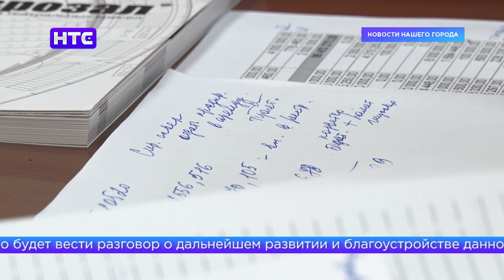Планы по благоустройству общественных территорий на 2021 год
Лето 2020 года по-настоящему удивило ирбитчан. Таких объемов единовременно проводимых работ по строительству, благоустройству территорий, ремонту дорог горожане просто не помнят. А сегодня администрация уже готовится к реализации планов на весенне-летний период 2021 года. Работы предстоит если и меньше, то не на много.